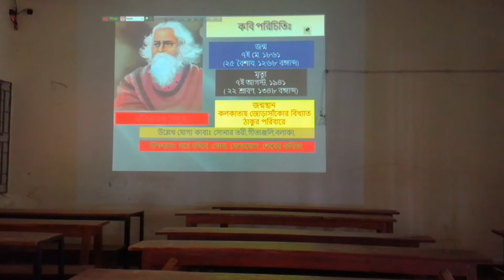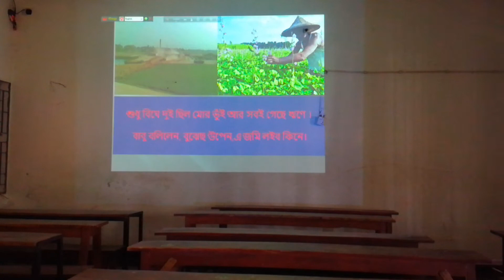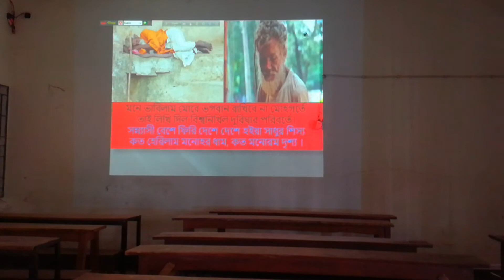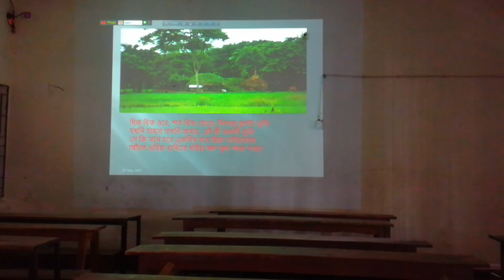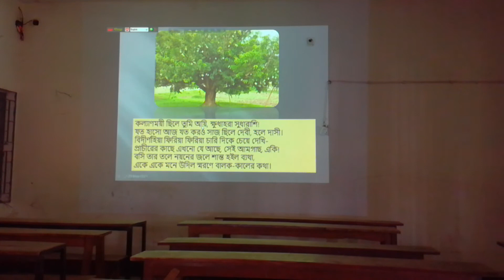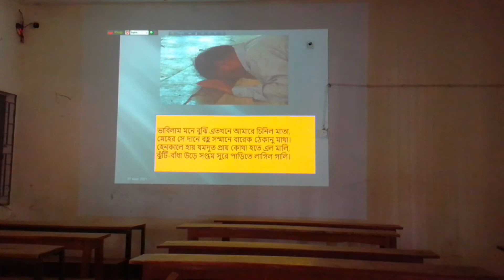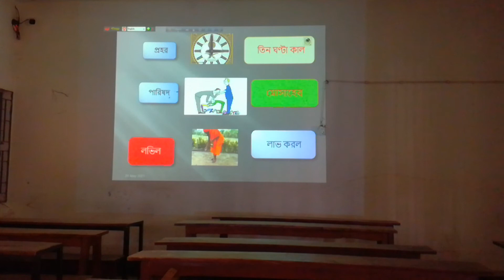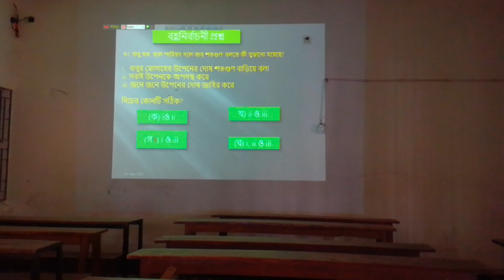khukni m.l high school and college